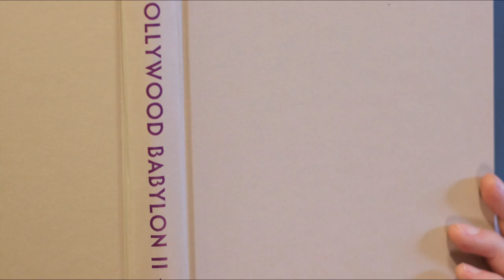Flat Worms - Pearl (Official)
From the self titled LP "Flat Worms" on Castle Face Records October 20